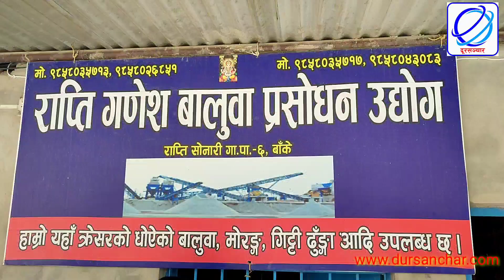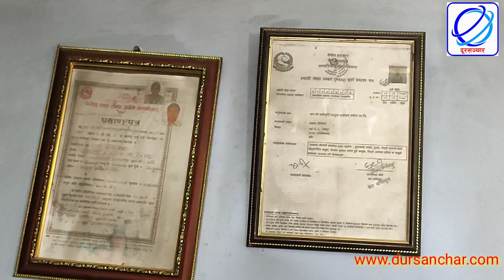अबैध उत्खनन रोक्न र घाटगद्दी नापजाँच गर्न राप्ती सोनारीका जनप्रतिनिधी यसरी गर्दैछन अनुगमन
Rapti Sonari Gaupalika Banke